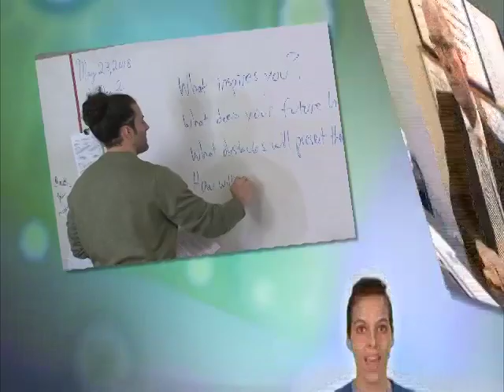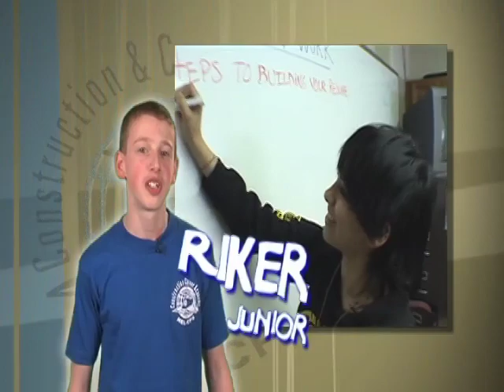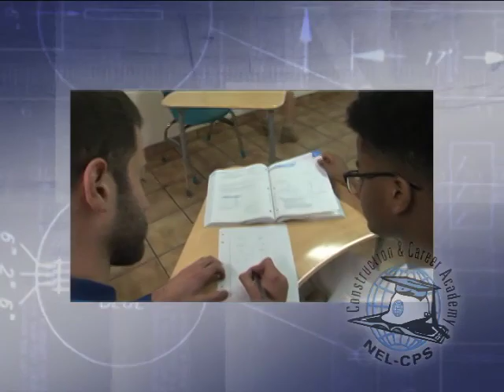NELS CPS 2018